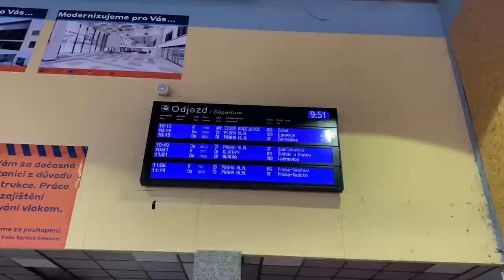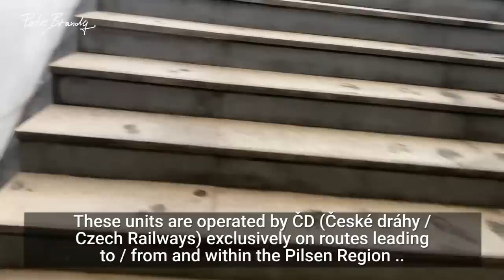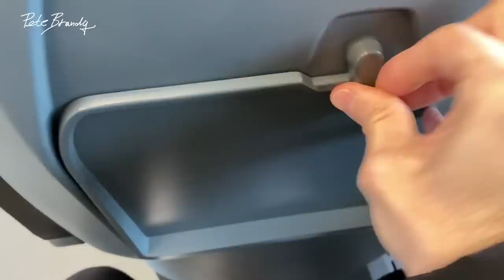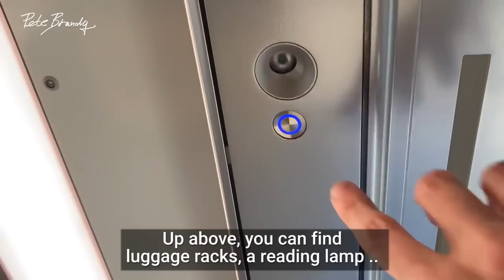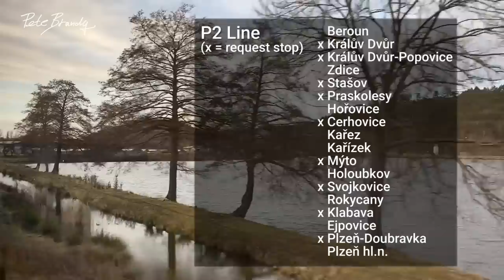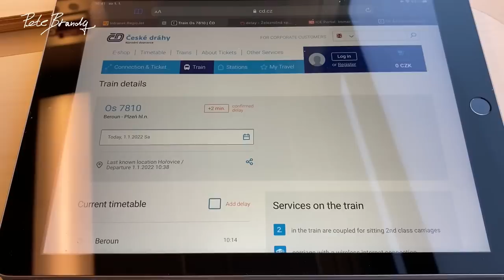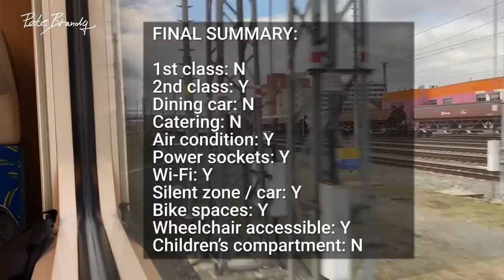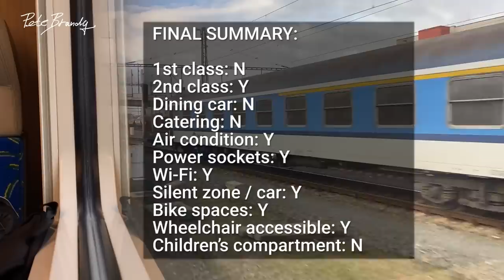TRIP REPORT | RegioPanter train | Beroun to Pilsen | 2nd class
For this video I took regional service, operated by 3rd generation of Škoda RegioPanter EMU (Electric Multiple Unit). These units newly entered service in December 2021. These new units are operated by ČD exclusively for Pilsen Region (Plzeňský kraj).

A big thanks to my $5+ Patreons:
Philipp Mougey
Dan & Linda
Nigel Lamb
Linda Vainomae-Hoffmann

DETAILS:
Railway company: ČD
Train number: Os 7810
Category: Local train (Osobní vlak)
Route: Beroun - Plzeň hl.n.
Duration: 1h06m
Class: 2nd
Coach / Seat: Free seating
Date: January 2022
Train type: 2 car long Electric Multiple Unit (EMU)
Train composition: Class 650 + 651 car